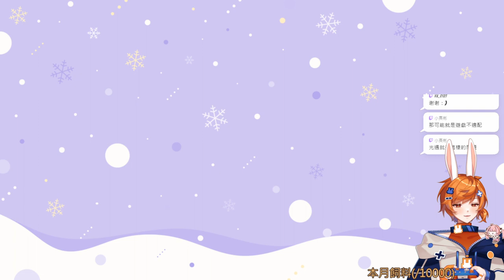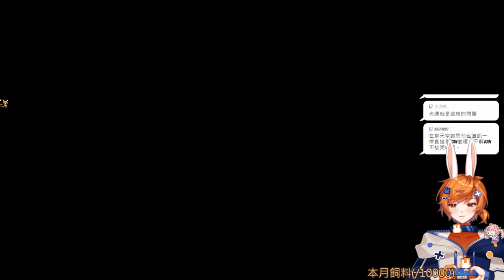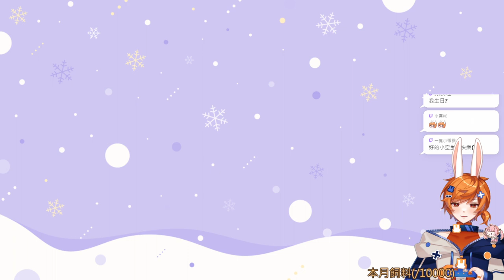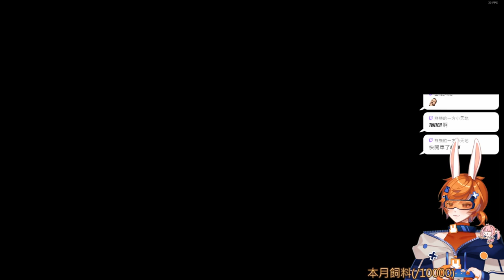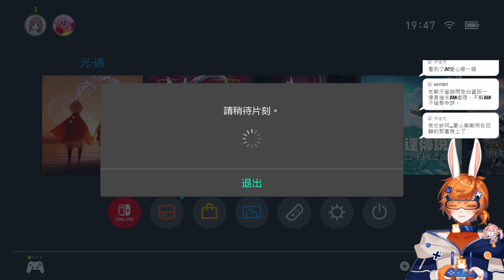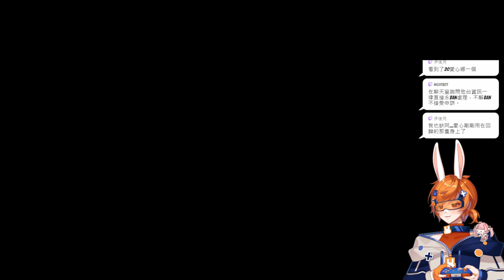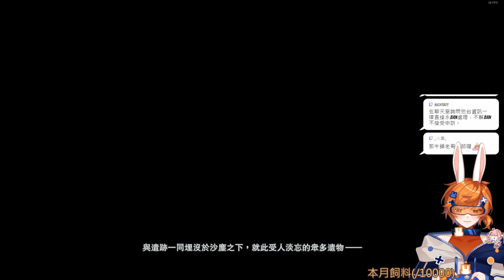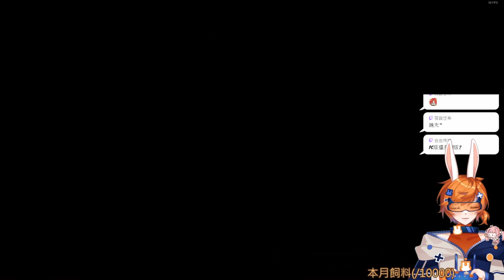【繁星】碧藍幻想 2024 2 1